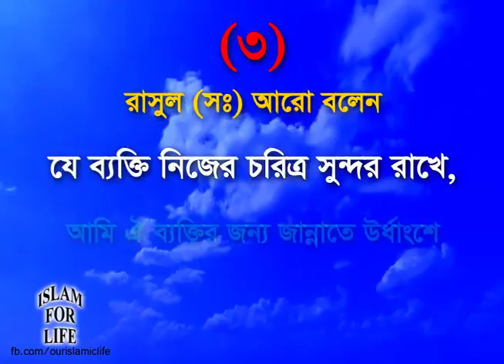যে তিন শ্রেনীর মানুষের জন্য রাসুল সঃ জান্নাতের নিশ্চয়তা দিয়েছেন।